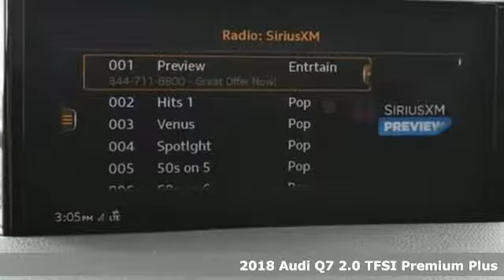New 2018 Audi Q7 Atlanta Alpharetta, GA A13798 - SOLD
Year: 2018
Make: Audi
Model: Q7
Trim: 2.0T Premium
Engine: 2.0L I4 TFSI DOHC
Transmission: 8-Speed Automatic with Tiptronic
Color: Black
Interior: Black
Stock #: A13798
VIN: WA1LHAF79JD039514
Audi Atlanta is pleased to present this exceptional German Motorcar!brRecent Arrival!br2018 Audi Q7 2.0T PremiumbrbrAudi Atlanta is proud to be the only Magna Society dealership in Georgia! Our inventory moves extremely quickly. PLEASE BE SURE TO SECURE YOUR APPOINTMENT. All vehicles are subject to sale at any time. As a courtesy to our clients, a partial payment and signed agreement will secure an appropriate window of time to allow for travel to inspect and accept the vehicle.

Address:
5805 Peachtree Boulevard